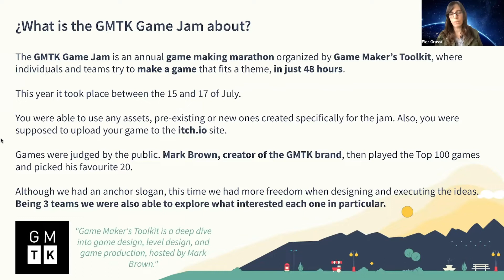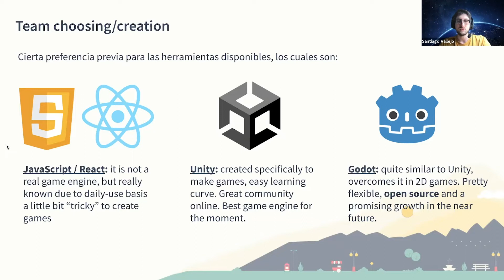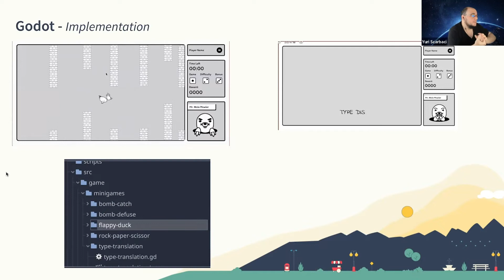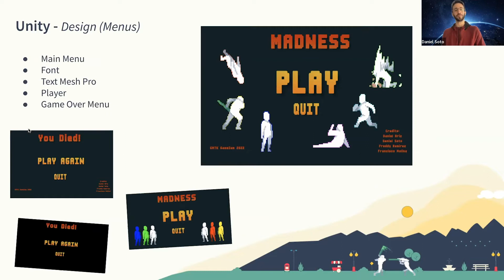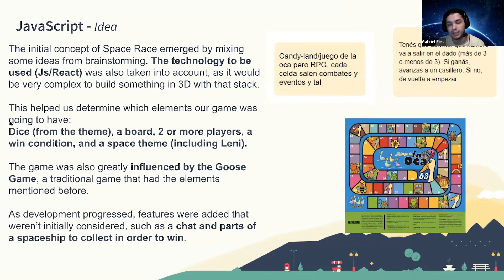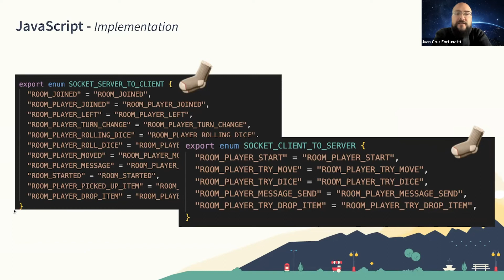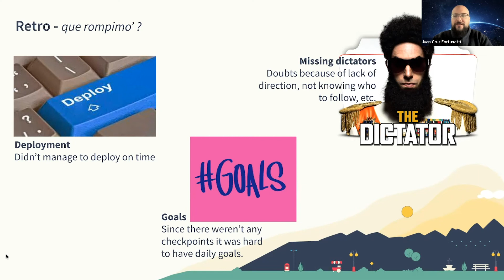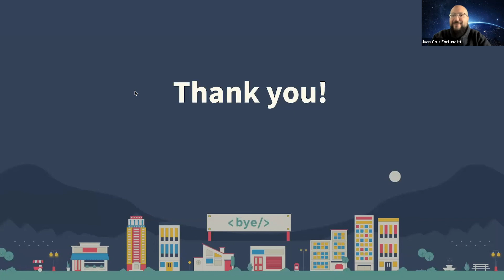GMTK Game Jam: 3 technologies, 3 games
In this talk we are going to share the experience and games that we created for the GMTK Game Jam 2022. Three different teams with other three different technologies like Unity, Godot, and React/Javascript

by Florencia Grassi, Gustavo León, Juan Cruz Fortunatti, Yuri Scarbaci, Agustin Gomez, Santiago Vallejo, Keiler Mora, Daniel Soto, Juan Cruz Hernandez, Freddy Ramirez, Irene Lopez, Gabriel Rios, Carlos Morales, Jonatan Rodriguez, Julian Mastieri, Guillermo Vogeler, Daniel Ariz, Francisco Molina